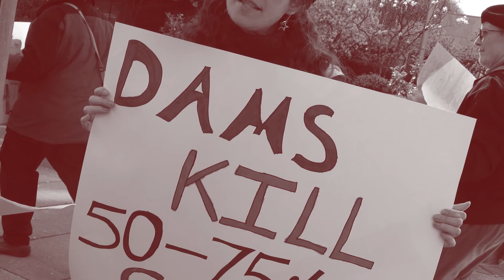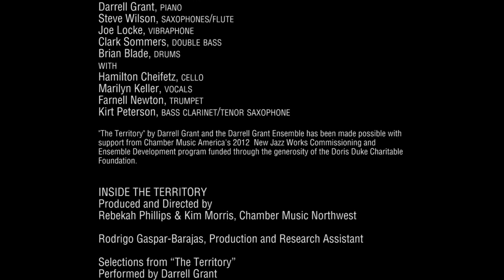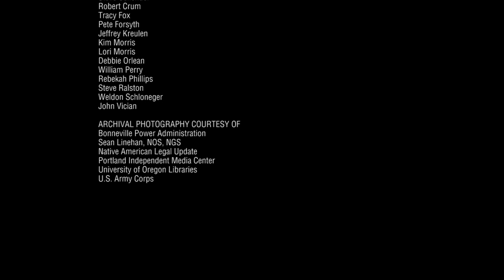Inside the Territory, Part III: The Collective Memory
Some of the stories that inspired Darrell Grant's "The Territory" are woven together by Nola Bogle and Bill Lang in this third installment of "Inside the Territory" from Chamber Music Northwest. "The Territory" premieres at CMNW's 43rd Summer Festival July 6-7, 2013 at Reed College and St. Mary's Academy.

"The Territory" by Darrell Grant and the Darrell Grant Ensemble has been made possible with support from Chamber Music America's 2012 New Jazz Works: Commissioning and Ensemble Development program funded through the generosity of the Doris Duke Charitable Foundation.